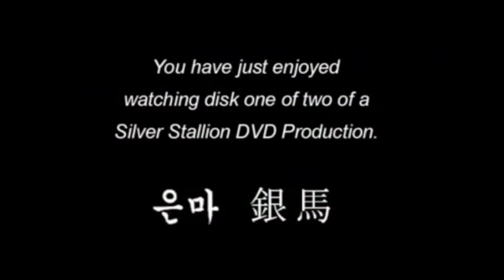Wayne Krantz with Steely Dan (Summer of 96) with the Dan in Manassas, VA.